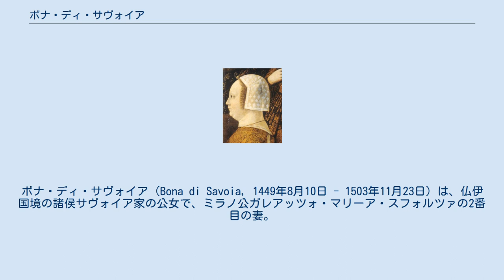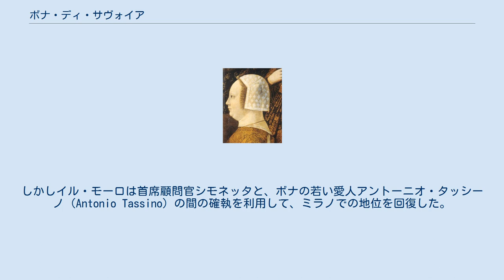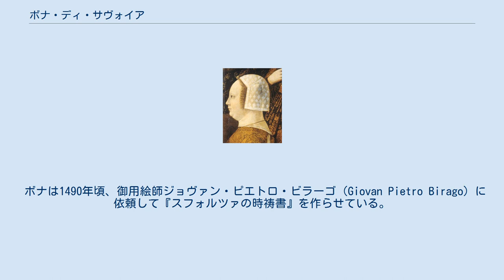ボナ・ディ・サヴォイア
サヴォイア＝ピエモンテ家
ボナ・ディ・サヴォイア（Bona di Savoia, 1449年8月10日 - 1503年11月23日）は、仏伊国境の諸侯サヴォイア家の公女で、ミラノ公ガレアッツォ・マリーア・スフォルツァの2番目の妻。
1476年から1480年にかけ、未成年の息子の摂政を務めた。
 サヴォイア公ルドヴィーコとその妻でキプロス王ジャニュの娘であるアンヌ・ド・リュジニャンの間の15番目の子供として生まれた。
姉の1人シャルロットはフランス王ルイ11世の王妃である。
最初、イングランド王エドワード4世と婚約したが、エドワード4世とエリザベス・ウッドヴィルの秘密結婚が露見すると破談になった。
1468年5月9日、ミラノ公ガレアッツォ・マリーアと結婚する。
この縁組は、義兄のフランス王ルイ11世とスフォルツァ家の同盟関係を強固にするために行われた政略結婚である。
 1476年に夫が暗殺されると、7歳の息子ジャン・ガレアッツォが公爵家の当主となったが、幼小のため母であるボナが摂政として国務を執った。
しかし国政の運営をめぐっては、ボナと亡夫の弟ルドヴィーコ・イル・モーロの間ですぐに敵対関係が生まれた。
 最初、ボナは首席顧問官のチッコ・シモネッタと協力して、イル・モーロをミラノから追放することに成功する。
しかしイル・モーロは首席顧問官シモネッタと、ボナの若い愛人アントーニオ・タッシーノ（Antonio Tassino）の間の確執を利用して、ミラノでの地位を回復した。
シモネッタは失脚・処刑され、1479年からはイル・モーロがミラノの国政を事実上取り仕切るようになる。
翌1480年にはイル・モーロが名実ともにミラノの摂政となり、ボナは領外に追放された。
 ボナは1490年頃、御用絵師ジョヴァン・ピエトロ・ビラーゴ（Giovan Pietro Birago）に依頼して『スフォルツァの時祷書』を作らせている。